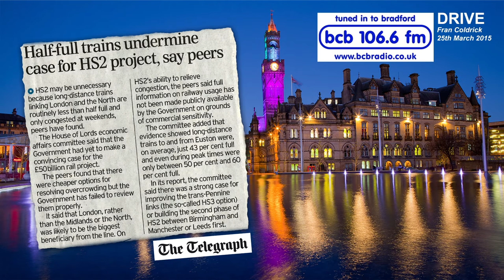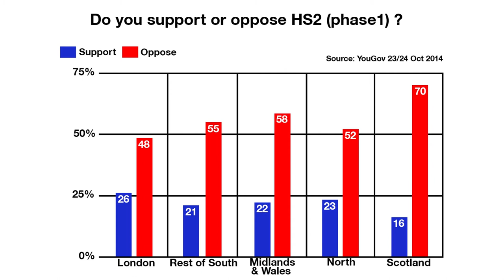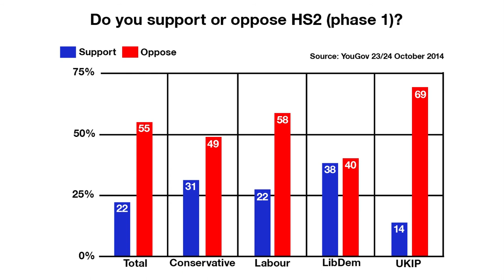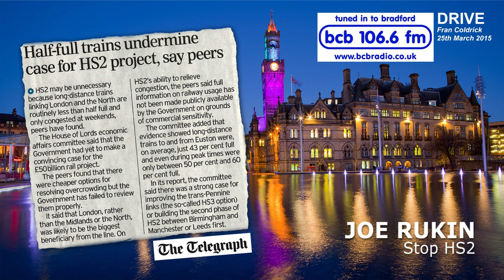Stop HS2 response to Lords Economic Affairs Committee report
Stop HS2 Campaign Manager, Joe Rukin, on Bradford's BCB Radio, 25th March 2015